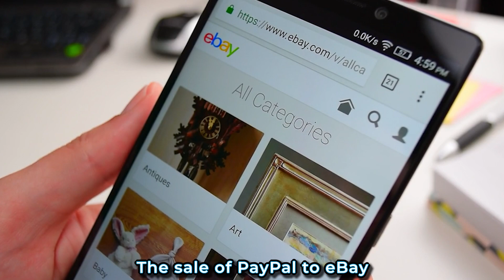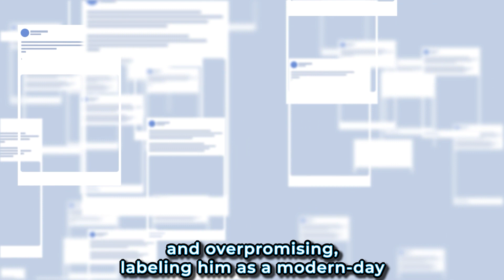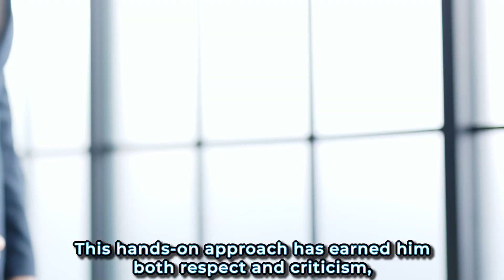Unveiling the Visionary Mind of Elon Musk: A Comprehensive Exploration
In this captivating video, we delve deep into the ingenious and visionary mind of Elon Musk, the enigmatic entrepreneur and creator behind groundbreaking companies such as Tesla Motors, SpaceX, Neuralink, and SolarCity. Our aim is to uncover the driving forces behind Musk's extraordinary success and shed light on his revolutionary ideas that are transforming numerous industries.

At the journey's outset, we trace Elon Musk's early life, from his childhood in South Africa to his formative years in the United States. We analyze the experiences that shaped his innovative mindset and delve into the sources of inspiration that sparked his relentless pursuit of groundbreaking technologies and sustainable solutions.

As we progress, we unveil Musk's various ventures, highlighting the pivotal moments and challenges he encountered along the way. We shed light on his audacious goal to revolutionize the automotive industry by making electric vehicles desirable, affordable, and accessible to the masses. We explore the technological leaps he made with Tesla Motors and its flagship electric vehicles, showcasing the ambitious visions that drove their development and reshaped the way we perceive transportation.

Next, we shift our focus to SpaceX, Musk's pioneering aerospace company that aims to make space exploration more accessible while pioneering the colonization of other planets. We delve into the history of SpaceX, examining the remarkable achievements it has realized under Musk's guidance and the future objectives it strives to accomplish, including the ultimate goal of establishing a self-sustaining colony on Mars.

Furthermore, we investigate Musk's lesser-known projects, such as Neuralink, a neurotechnology company aiming to merge human intelligence with artificial intelligence, and SolarCity, a renewable energy company committed to making sustainable power not only economically viable but also aesthetically pleasing.

Throughout this compelling video, we incorporate interviews with experts from various disciplines who provide insights into Elon Musk's thought process, leadership style, and the impact he has had on their respective industries. Their perspectives help illuminate the intricate web of determination, innovation, and audacity that defines Musk's approach to addressing some of humanity's most pressing challenges.

To ensure this video ranks prominently in search engine results, we carefully employ strategic SEO techniques. Our title, "Unveiling the Visionary Mind of Elon Musk: A Comprehensive Exploration," succinctly captures both the primary keyword "Elon Musk" and the essence of the video's content. By optimizing the video's description with relevant keywords such as "Elon Musk biography," "Tesla Motors," "SpaceX," "entrepreneurship," and "innovation," we maximize its discoverability for viewers seeking in-depth knowledge about this extraordinary figure.

Join us on this awe-inspiring exploration of Elon Musk's life, achievements, and grand ambitions. Prepare to have your imagination ignited and your perspective transformed as we delve into the remarkable mind of a true innovator who is reshaping our world for the better.